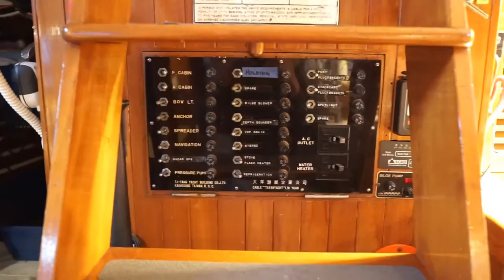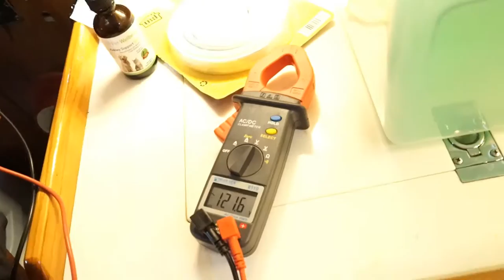SV Ramble On | Electrical Part I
So in this video we attempt to get some electrical work done on the boat, but most of our time is spent chasing down bad electrical connections which are a result of a previous owners lack of electrician skills and 40 year old boat wiring.  We do manage to get the AC wiring on the port side completed.  Next up is the new electrical panel!